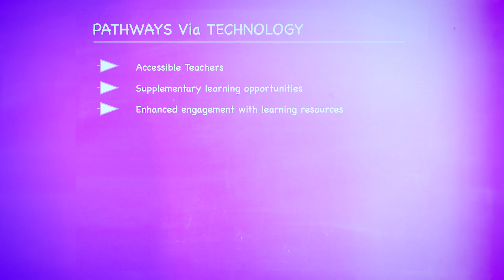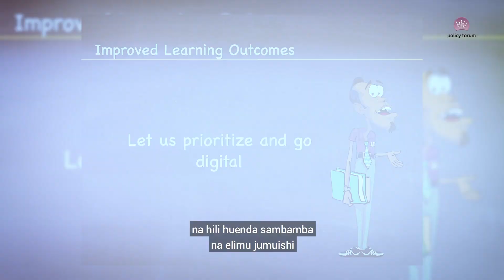Policy Forum Breakfast Debate January 2020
DIGITAL PLATFORMS FOR SOCIAL IMPACT: THE ROLE OF
TECHNOLOGY IN ADDRESSING EDUCATION CHALLENGES
Development and the use of technology including mobile phones has been rapidly on the rise across Tanzania. According to the Tanzania Communications Regulatory Authority (TCRA), out of 59.7 million people in Tanzania, the number of internet users in 2019 amounted to approximately 23.1 million. This has eased communication and information sharing amongst the public and institutions including the government and among others, has presented the opportunity to utilize Artificial Intelligence in the realization of quality education in Tanzania.

‘Ticha Kidevu’, Tanzania’s first virtual teacher created by Shule Direct, is a website application with real teachers in the back-end designed allow students to interact with the platform and respond to their questions and be provided with links in order to access reference materials through google searches like in a classroom but through e-learning. The idea of using technology in education is not to replace the teachers but to support them.